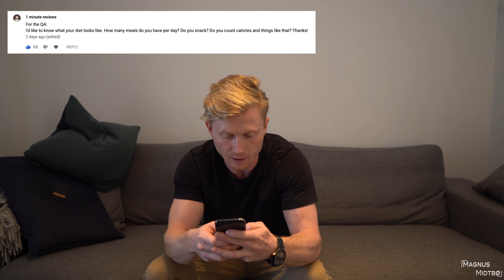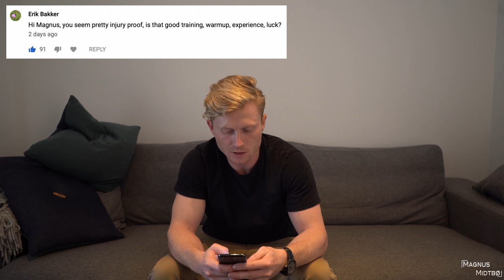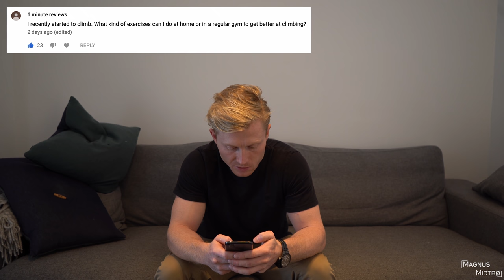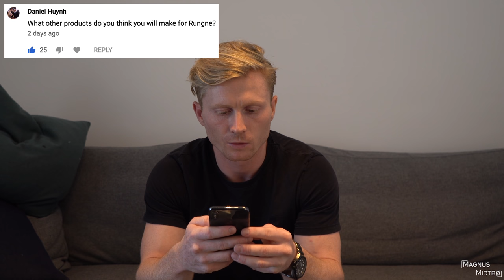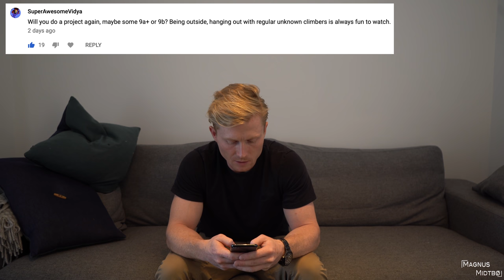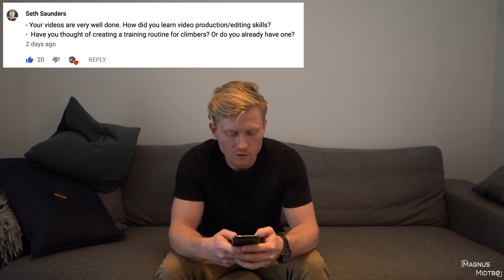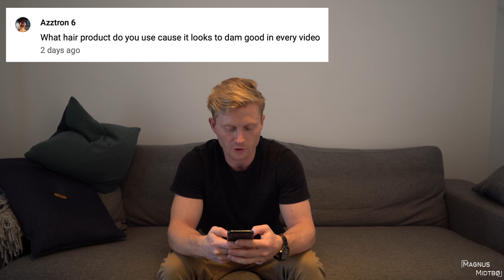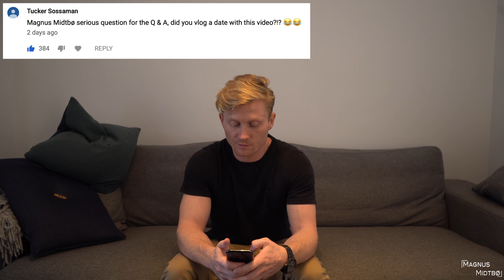What does my diet look like? | Q&A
Why did I quit climbing competitions, future plans, did I vlog a date and how does a Norwegian Big Mac look like? It's time for Q&A

- JuiceBox
- True North
- Bad Shipments
- Gossip Talk1
- Drops Of Golden Sun
- Out of Love
- Some Other World
- Choo Choo
- Window Weepin'
- Endless

- Norrøna
- Toyota
- Scarpa